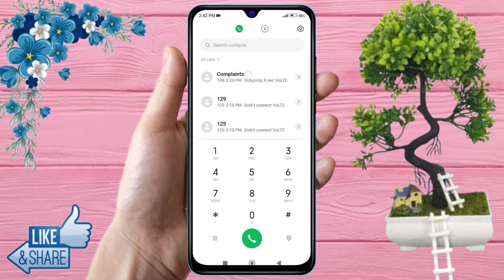redmi 13c 5g call screen off problem, redmi 13c 5g call setting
redmi 13c 5g call screen off problem,
redmi 13c 5g call karne par display off ho jata hai,
redmi 13c 5g calling screen off problem,
redmi 13c 5g call karne ke bad screen off ho jata hai,
redmi 13c 5g call setting,